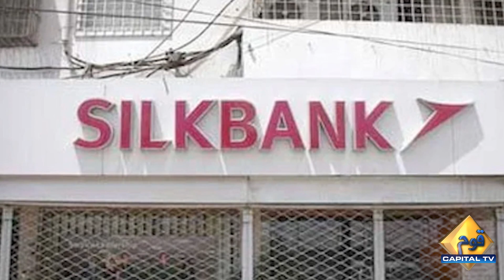Former PTI Leader Aleem Khan Aik Aur Qadam Agay Nikal Gaye | Capital TV